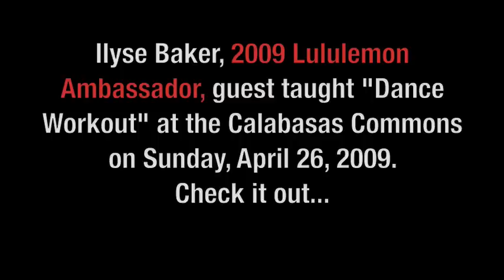Lululemon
Ilyse Baker, 2009 Lululemon Ambassador, guest taught "Dance Workout" at the Calabasas Commons on Sunday, April 26th.  Check it out...